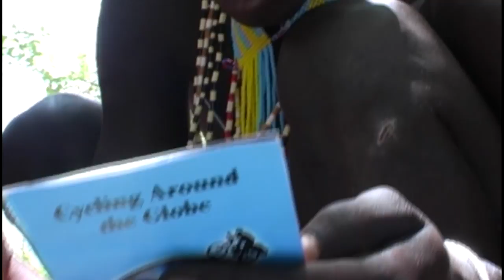2017 Pedaleando el Globo llega a su fin | Pablo García llegada a Buenos Aires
BUENOS AIRES PEDALEA. Y RECIBE A PABLO.

Amigos/as, les comunico con una enorme alegría y a su vez tristeza, que esta “Vuelta al Mundo en Bicicleta” está llegando a su fin.

El día 29 DE OCTUBRE de 2017 estaré llegando al OBELISCO de la ciudad de Buenos Aires donde daré por terminado esta experiencia de vida que durante 16 años me ha llevado por más de 100 países a puro pedal.

Más allá de los 168.000 km recorridos el día de mi llegada festejaré mi mayor logro: el haber apostado a lo que siempre soñé: VIAJAR y vivir la vida de una manera diferente. Como me gustaría abrazarme con cada una de esas personas que han formado parte de este viaje.

Que este SUEÑO HECHO REALIDAD sea la muestra de que si se puede, QUE NO HAY IMPOSIBLES y que uno puede llegar tan lejos como se lo proponga. Por ello, SUMATE a mi festejo! Convoco a todo aquel que quiera ser parte de esta historia, por la pasión a la bicicleta o por creer firmemente en los sueños.

VENÍ A ACOMPAÑARME los últimos km en bici por la Av Libertador o a recibirme al Obelisco

El Punto de Encuentro, será la estación TBA de Tigre, el Domingo 29 de Octubre a las 10.00 am. Las calles a pedalear serán Av. Cazón, Av Juan Domingo Perón, Av Libertador, Hipólito Yrigoyen y Vial de Vicente López, donde pararemos unos minutos en el Monumento al Fin del Milenio. Luego seguiremos por la Av. Libertador hasta la Av. 9 de Julio. La llegada al Obelisco será a las 12 del mediodía. Son bienvenidos. Si en definitiva todos estamos capacitados para soñar, ser libres y salir en busca de la felicidad. Brindemos por ello!!

Friends, with a mixture of joy and sadness, I announce that this “Round the world trip by bike” is coming to an end.

On October 29th 2017, I will reach the Obelisco in the city of Buenos Aires, which will symbolize the finishing line of this life experience that during the course of 16 years has taken me through more than 100 countries.

Beyond the 168,000 km pedaled, the day of my arribal I will celebrate my biggest achievement, that what I always dreamed of can be achieved: to TRAVEL and live life diferently. I would love to be able to hug every single person that has been part of this trip.

Let this DREAM COME TRUE show that it can be done, THAT THERE ARE NO IMPOSIBLE TASKS and that one can go as far one desires. Come and JOIN me in this celebration! I’m inviting everyone who wants to be part of this story, be it due to their passion for cycling or because they firmly believe in their dreams.

RIDE WITH ME this last kilometers through Av. Libertador or welcome me in the Obelisco.

We will meet in the TBA Tigre Station, Sunday October 29th at 10 a.m. We will ride through Av. Cazón, Av Juan Domingo Perón, Av Libertador, Hipólito Yrigoyen and Vial de Vicente Lopez, where we will stop at the Fin del Milenio Monument for a few minutes. Then we’ll continue through Av. Libertador until we reach Av. 9 de Julio. The arrival time to the Obelisco will be at 12 p. m. Everyone is welcome, as everyone is capable of dreaming, of being free and of looking for happiness. Cheers to that!!